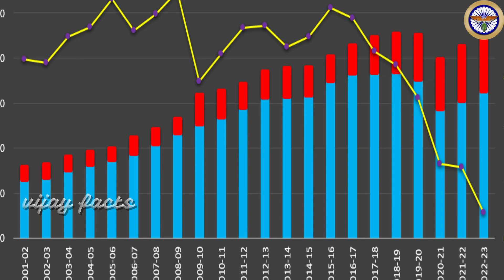అమెరికా ప్రవర్తించిన తీరుకు వైఖరిని మార్చేసిన భారత్ !VIJAY FACTS